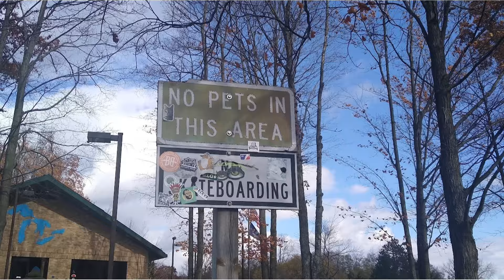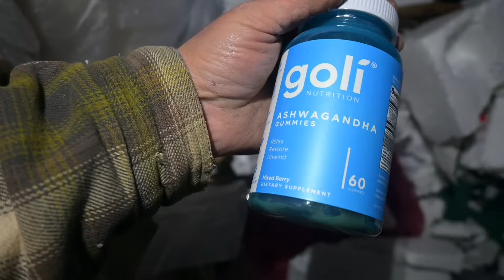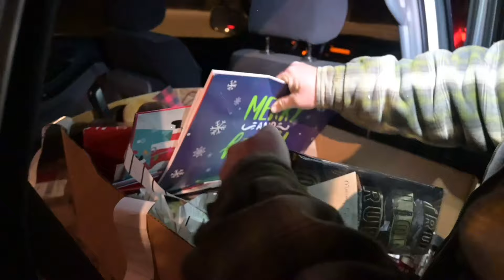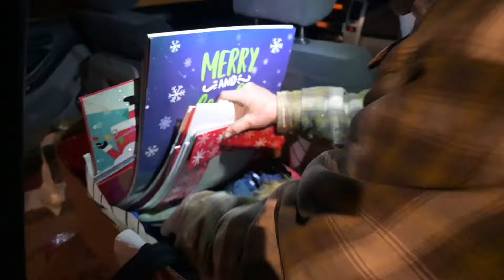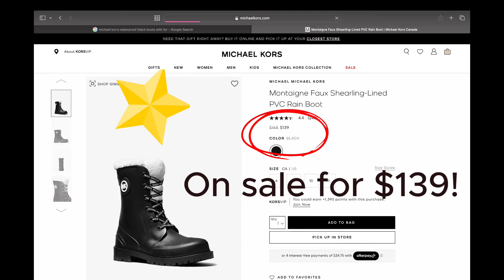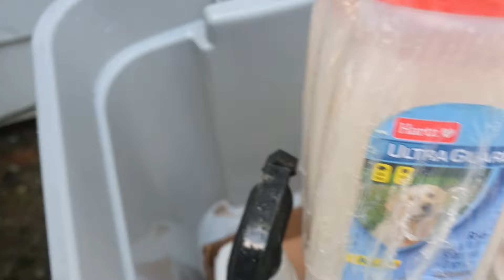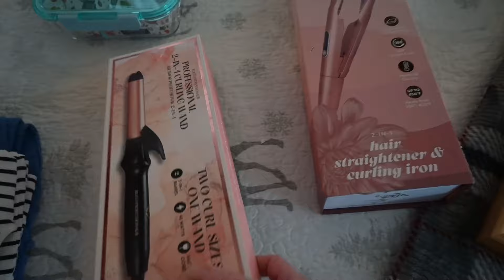Dumpster diving new spot, BIG rewards!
We're at it again! Trying out some new spots and found some super nice stuff! All from brand name stores, and a little from resale.
We've been trying out new spots and doing night diving to avoid workers after hours.